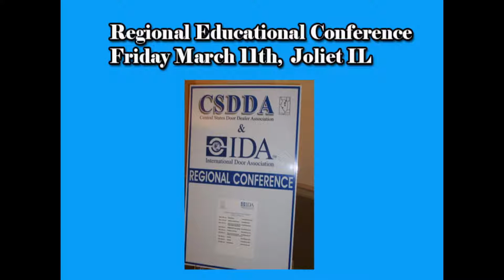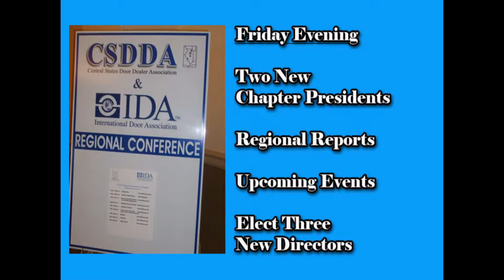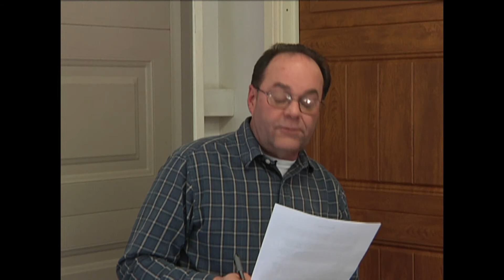CSDDA President Message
Message from CSDDA President David Ziegenhorn